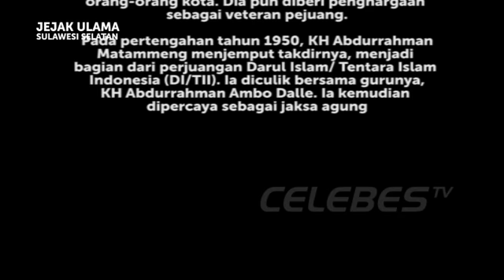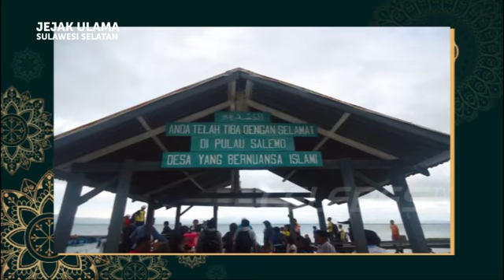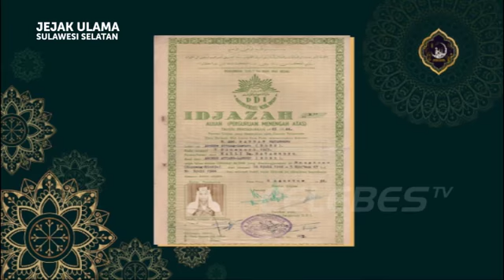JEJAK ULAMA SULSEL EPISODE : KH ABDURRAHMAN MATAMMENG (BAG-1)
SEGMEN 1